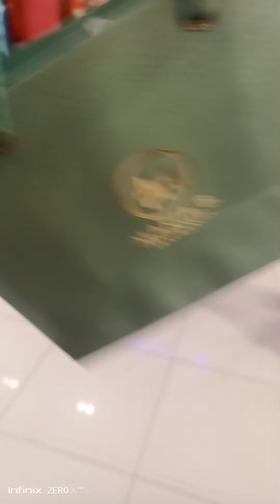Saturday fun with my favorite😍💕